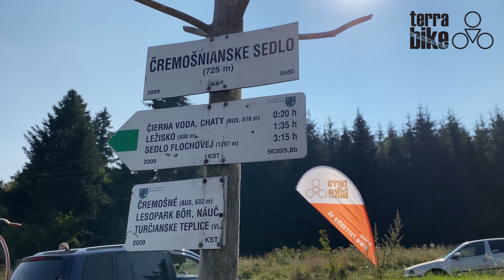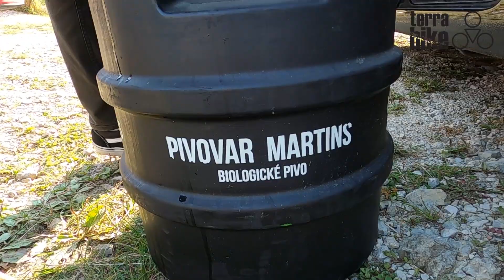Terrabike na etapových cyklistických pretekoch "Okolo Slovenska"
Boli sme sa pozrieť na cyklistických pretekoch "Okolo Slovenska", ktoré začínali v Žiline a končili v Skalici. Vybrali sme si ku tomu menej tradičné miesto a to na kopci s krásnym výhľadom na okolie. Vládla tam pozitívna atmosféra a porozprávali sme sa aj s ďalšími fanúšikmi.